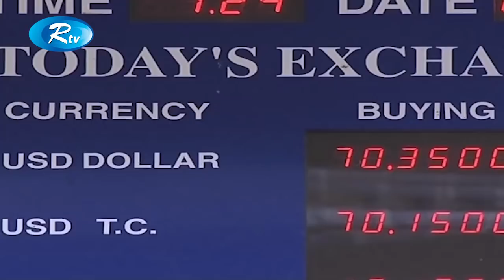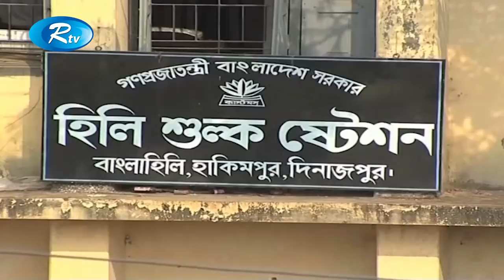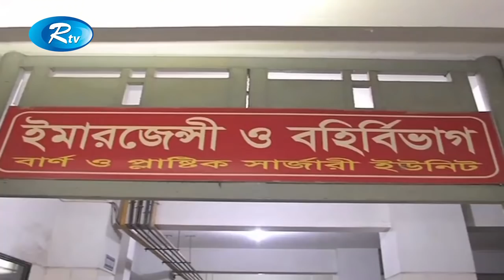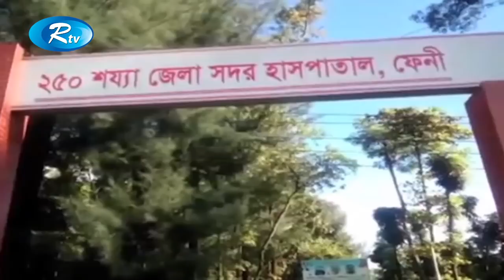Rtv News | সন্ধার সংবাদ | 23-November-2018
News : Rtv News | সন্ধার সংবাদ | 23-November-2018 | Rtv

- Team RTV